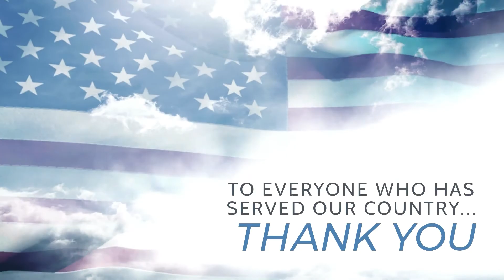Kujiunga na jeshi Jeshi la Marekani | Taratibu na faida zake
Kuna faida gani ya kujiunga na jeshi la Marekani? Ni hatua zipi na sifa zipi inabidi uwe nazo uwweze kujiunga?